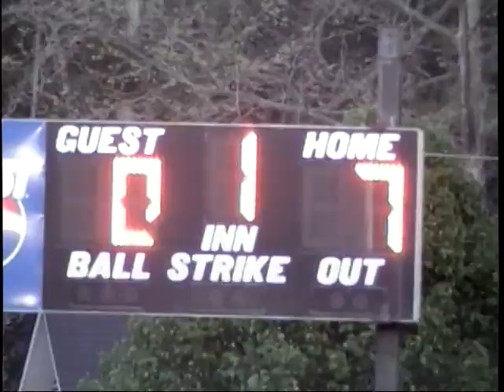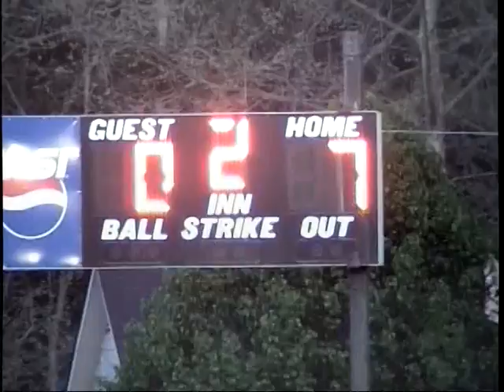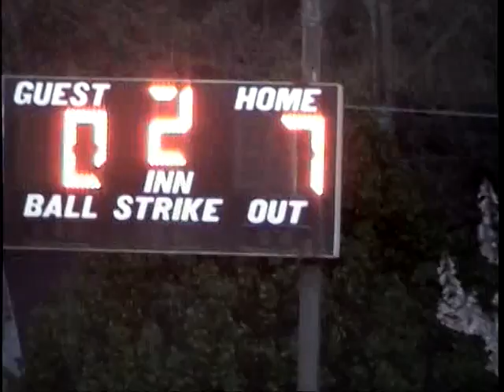Rays vs Augie's As 3-29-10 1 of 3.mpg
Rays vs Augie's As 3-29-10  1 of 3